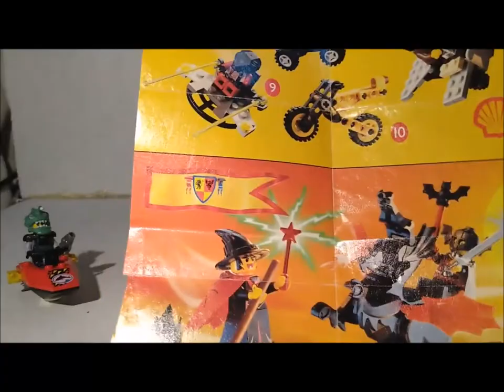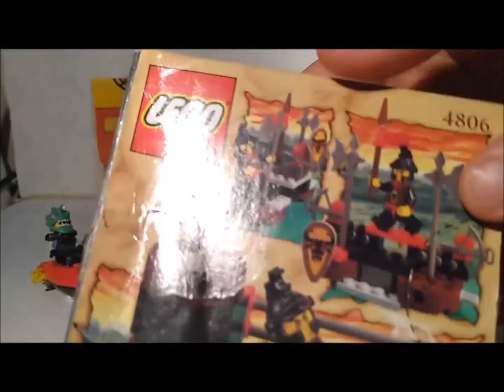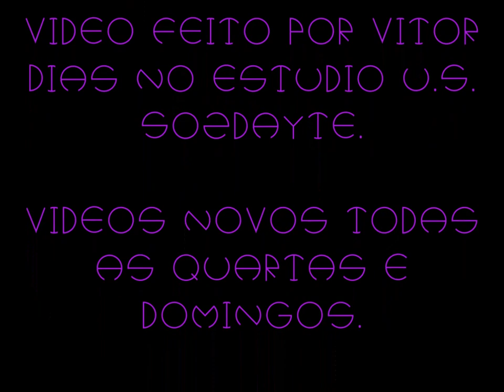Review Lego 4806 e Promocionais Shell 2536 e 2539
Nesse vídeo trago um review de algumas peças pequenas que adquiri há um tempo atrás. O set 4806 e os promocionais da shell 2536 e 2539.
É legal relembrar que nos anos 90 a lego fez algumas parcerias com marcas importantes, a Shell foi uma delas, lançando sets pequenos os quais foram a porta de entrada para muitos colecionadores.

Prestigiem o trabalho dos pareiros do canal, links no comentário fixo.